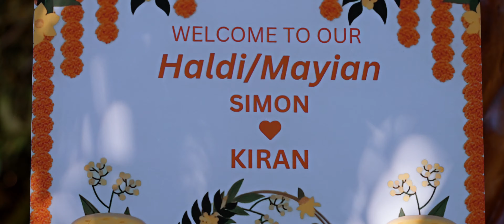Destination Wedding Dreams Sapphire / Kiran & Simon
Destination Wedding Puerto Morelos
Venue: Dreams Sapphire
Oscar Video Crew: Oscar Nuñez, Agustin Orozco , Belen Hernandez
Highlight Edition: Marcello Cubillan
Video Edition: Marcello Cubillan
Wedding Event: August 06, 2024

OV FILM  is a Wedding Videography company based in Cancún. We would love to be your Wedding Videographer for your Wedding